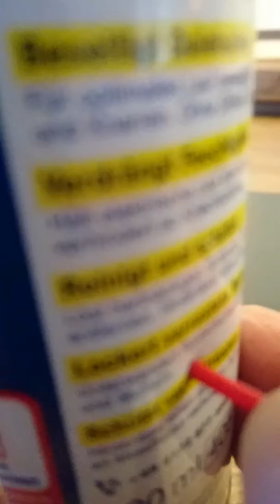WD 40 Spray hat kein Druck mehr, was tun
!!! Das Spray heißt WD40 und nicht. 😂!!!

Kein Druck auf WD 40 300 ml Flasche.
Den letzten Rest aus der Dose herausbekommen mithilfe des Sprühschlauch